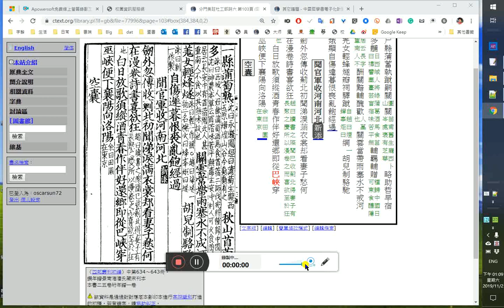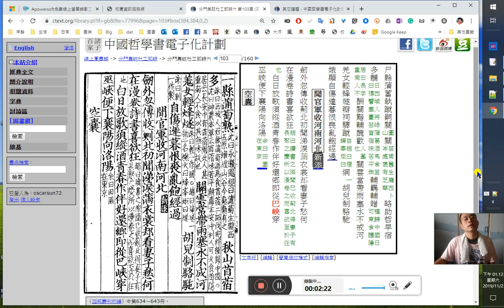杜甫〈聞官軍收河南河北〉任真吟-20191102_130939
劒外忽傳收薊北，初聞涕淚𫉗衣裳。𨚫看妻子愁何在，漫卷詩書喜欲狂。（趙曰：讀書之際，聞已收薊北，得妻子有長聚之慶，所以漫卷之，而喜欲至於狂也。）
白日放歌須縱酒，靑春作伴好還郷。即從巴峽穿巫峽，便下襄陽向洛陽。（余曰：田園在東京。）

劍外忽傳收薊北，初聞涕淚滿衣裳。卻看妻子愁何在，漫卷詩書喜欲狂。白日放歌須縱酒，青春作伴好還鄉。即從巴峽穿巫峽，便下襄陽向洛陽。

任真譜任真吟